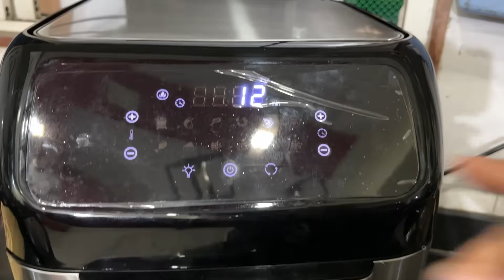ghar का khana सुकून restaurant का nhi +Lunch & Dinner🍱 paneer hyderabadi🌺 missi roti🌺 PIZZA at home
AGARO Regency Air Fryer For Home, 12L, Family Rotisserie Oven, 1800W, 9 Preset Menu, Electric Air Fryer Toaster Oven, Digital Display, Bake, Roast, Toast, Defrost, Silver.